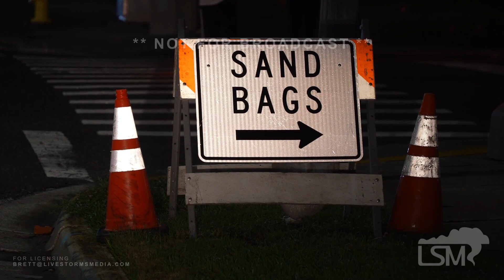11-08-2022 Daytona Beach, FL - STS Nicole Offshore - Winds - Choppy Seas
Subtropical Storm Nicole is off the east coast churning in the Atlantic.  Windy conditions are continuing along the east coast as the system continues to develop and move toward the coastline slowly.  Sandbagging locations are already setup in the Daytona Beach area as the system is expected to impact the area.  Conditions are expected to go downhill with beach erosion and coastal flooding expected by Tuesday evening into the overnight.